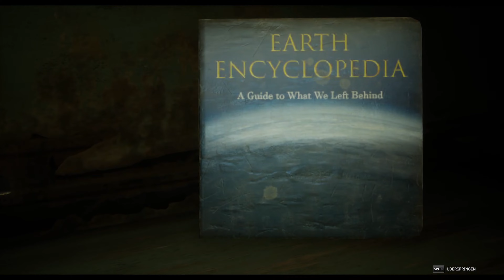Outriders Gameplay No Commentary #06 Zerschlagene Front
Das Spiel:
Der Entwickler beschreibt die Inhalte wie folgt:

Outriders ist ein RPG-Shooter mit aggressivem Gunplay und intensiver Action. Darum sind Blut und Gewalt zentrale Bestandteile der Erfahrung. Die einzigartigen Fähigkeiten der Outriders sind genauso brutal wie die Schusswaffen, und es gibt blutige und grausame Methoden zum Ausschalten von Gegnern. Die Welt von Enoch ist düster und verzweifelt – genau wie die Charaktere, die diese Welt bevölkern. Im Spiel kommen Kraftausdrücke, Themen und Szenen für Erwachsene vor, die einige Personen möglicherweise als schockierend empfinden.

Kanal:

Hallo und herzlich Willkommen bei Game of Friends
Wir sind vier Freunde die gerne zocken und nicht von ihrem Weg abzubringen sind, die digitale Welt zu retten.
Wir haben einen neuen YouTube-Kanal, auf dem wir euch unsere noch nicht vorhandenen Skills zumuten möchten.
Wir spielen komplett stressfrei, zeigen alles ungeschnitten und haben einfach Spaß am Spiel.

Wenn´s Euch gefällt, dann lasst uns einen netten Kommentar und ein Abo da!